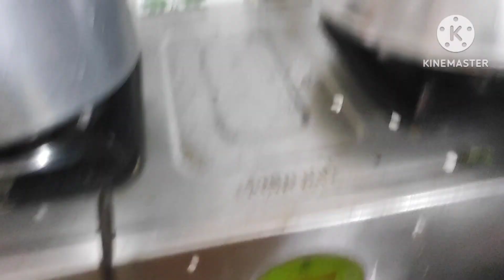தக்காளி சாதத்தை இப்படியும் செஞ்சு பாருங்க சூப்பரா இருக்கும்